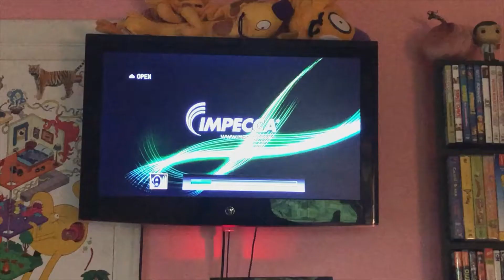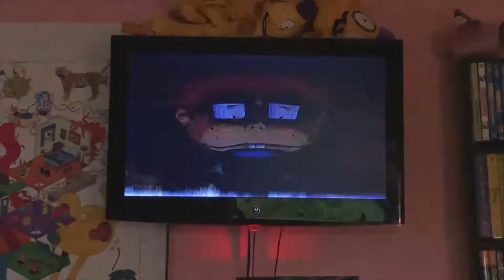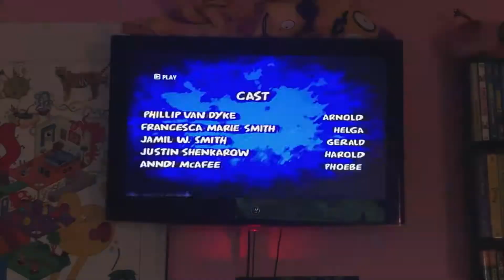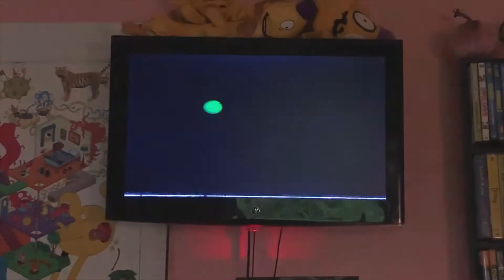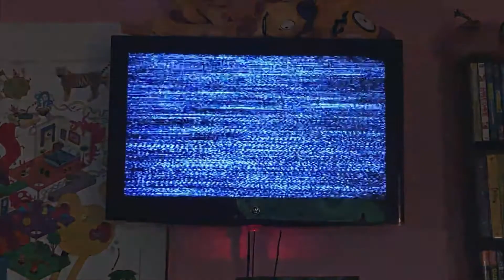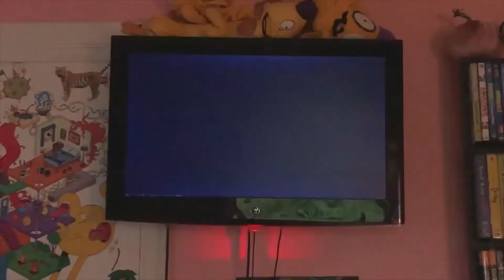Nickelodeon Broadcast #14 {Broadcast DVDs | #20}